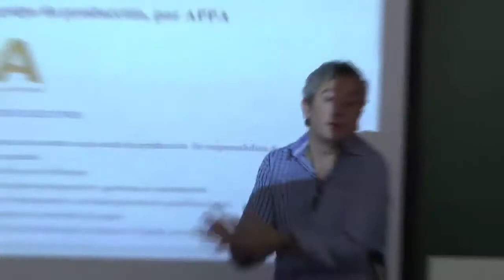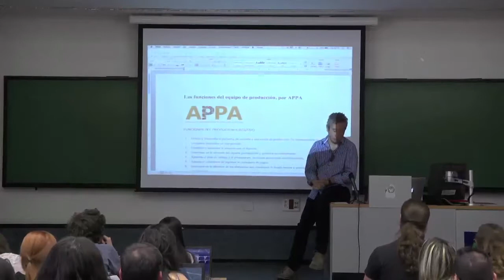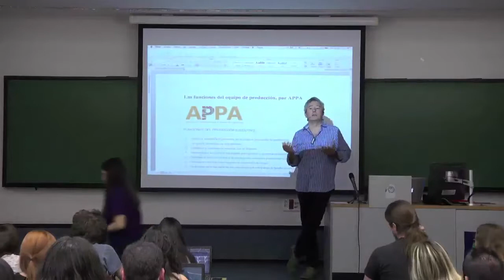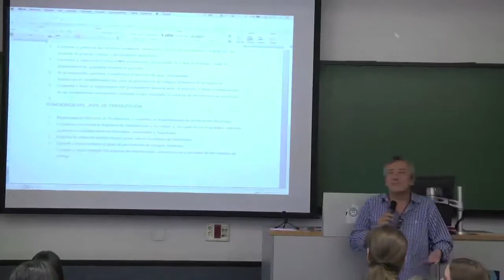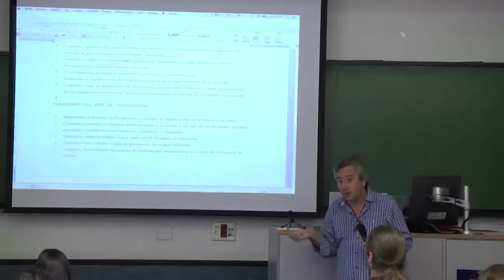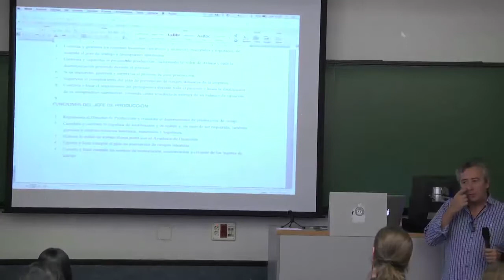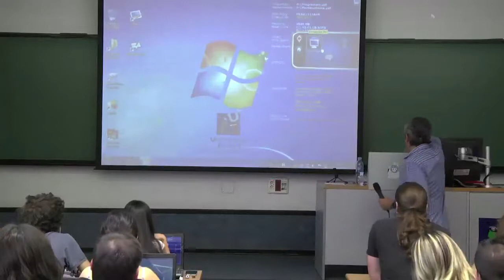La dirección en producción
José Jaime Linares